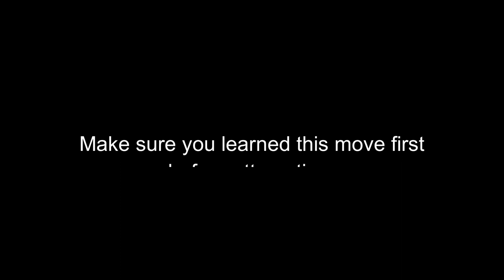Banjo Tooie Hailfire Peaks (Jiggies 1-5)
Banjo Tooie is the sequel to Banjo Kazooie, which takes place two years after the defeat of the evil witch Gruntilda. After dealing with the most frustrating level, our heroes find themselves in the dual world of Hailfire Peaks with one side hot and the other side cold.